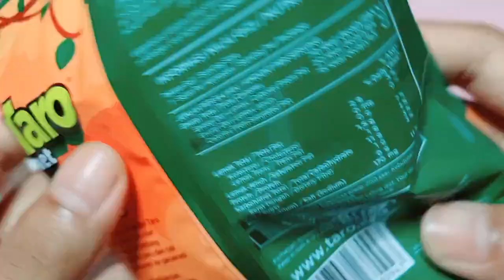ASMR - Snack Taro Potato Barbecue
snack indonesia
makanan ringan indonesia
jajanan indonesia
cemilan indonesia
asmr snack
asmr video
asmr makanan